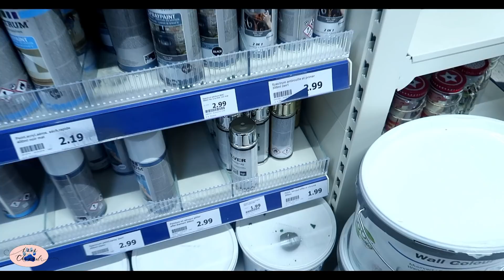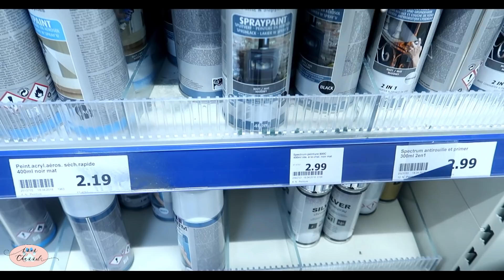DES SOUVENIRS DE NOTRE RENCONTRE 😍|VLOGMAS 10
MES BONS PLANS :

-25% sur Votre commandes avec le code IMEN25

CODE QUITOQUE : IMENCHANNEL20
Il offre 20€ de réduction sur la première commande Quitoque jusqu'au 31/12/2018.

✨INSTAGRAM 📸@Imen Channel

La Team claquettes chaussettes  n'oubliez pas une chose , mon avis sera toujours  véridique et honnête .